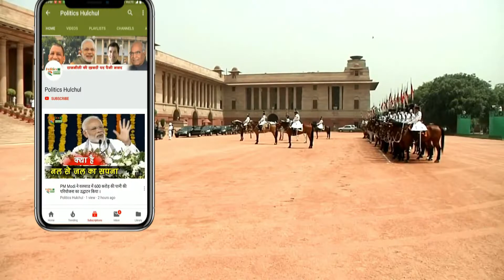Queen Elizabeth II Celebrates 93rd Birthday With Massive Military Parade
After decades in the spotlight Queen Elizabeth II is still center stage | Queen Elizabeth II Celebrates 93rd Birthday With Trooping The Colour Parade | Queen Elizabeth II marked her official birthday Saturday with the annual Trooping the Color parade, a traditional display of British pageantry at its very best